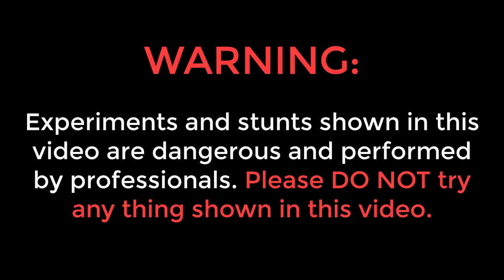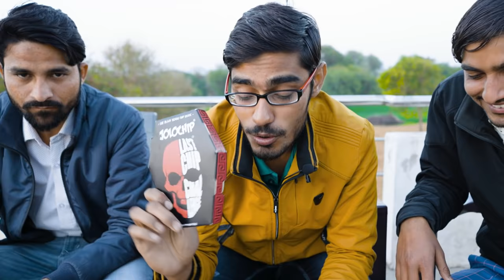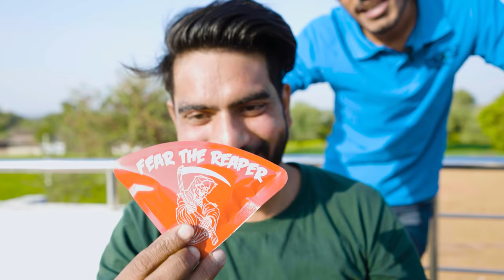Karela (Bitter Melon) Juice Challenge | LOOSER WILL EAT JOLOCHIP🥵| कड़वा या तीखा?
Hello guys, is video me humne karela juice par challenge kiya hai.